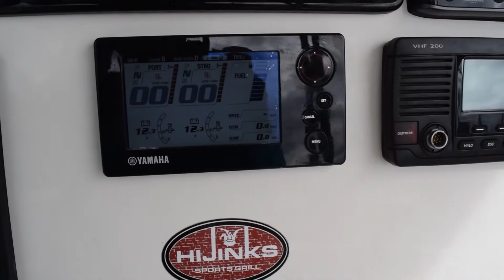2015 Sailfish 320 Center Console Twin Yamaha 300's only (75hrs) *Boca Raton*